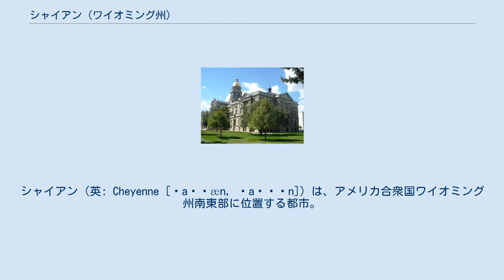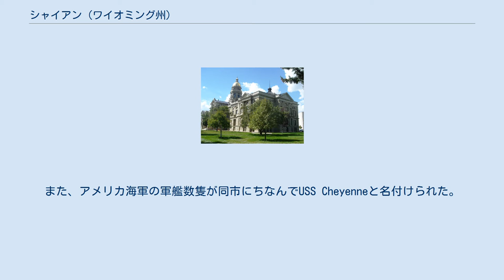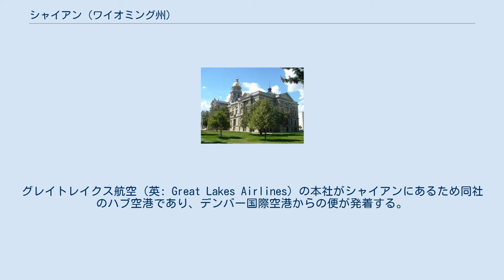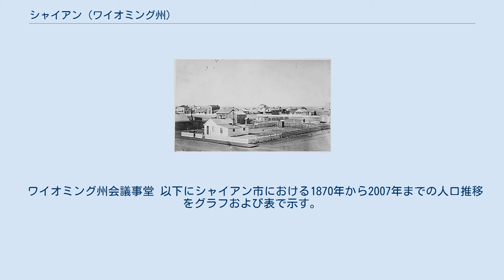シャイアン (ワイオミング州)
ララミー郡_(ワイオミング州)
シャイアン（英: Cheyenne [ʃaɪˈæn, ʃaɪˈɛn]）は、アメリカ合衆国ワイオミング州南東部に位置する都市。
同州の州都であり、最大都市である。
もっとも、ワイオミング州は全米50州の中で最も人口の少ない州であり、最大都市といっても人口は5万9466人（2010年国勢調査）に過ぎない。
しかし、それだけに西部開拓時代の町並みや雰囲気を色濃く残し、観光州ワイオミングの中でも人気の高い観光都市である。
一方、経済や交通の面では、同市の南約180kmに位置し、ロッキー山脈地方の中心都市であるデンバーとの結びつきが強い。
 シャイアンはインディアンのシャイアン族からその名を取っている。
また、アメリカ海軍の軍艦数隻が同市にちなんでUSS Cheyenneと名付けられた。
 北西郊のララミーにはワイオミング州きっての高等教育機関、ワイオミング大学が本部キャンパスを置いている。
 初期のシャイアン（1876年） 1867年7月4日、グリーンビル・ドッジ大将がダコタ準州（当時）のこの地に初めて足を踏み入れた。
当時周辺ではユニオン・パシフィック鉄道の建設真っ只中であった。
4ヶ月後にこの地に鉄道が開通すると、新しく建設されたこの都市に4,000人もの人が移住してきた。
魔法のような成長だったため、Magic City・Queen of the Plainsなどと呼ばれた。
周辺に住んでいたインディアンのシャイアン族にちなんで、ドッジ大将はこの都市をシャイアンと名付けた。
 1868年7月25日にワイオミング準州としてダコタ・アイダホ・モンタナ各準州から分離、シャイアンは同準州の州都となった。
1890年7月10日、ワイオミング準州は連邦44番目の州として昇格、準州都を引き継ぐ形でワイオミング州の州都となった。
 鉄道の開通によって建設された町であるだけに、シャイアンは8台のみ現存するユニオン・パシフィック・ビッグ・ボーイ機関車のうちの1台、4004が残っている。
当時としては最大級の機関車であり、100もの貨車をつけ、時速50マイル（80km）でロッキー山脈を越えた。
 シャイアンは、 北緯41度8分44秒 西経104度48分7秒 / 北緯41.14556度 西経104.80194度 / 41.14556; -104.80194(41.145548, -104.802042)に位置している。
 アメリカ合衆国統計局によると、シャイアン市は総面積54.9 km2 (21.2 mi2) である。
このうち54.7 km2 (21.1 mi2) が陸地で0.2 km2 (0.1 mi2) が水域である。
 シャイアン周辺の道路 シャイアンの玄関口となっている空港はダウンタウンにあるシャイアン空港である。
グレイトレイクス航空（英: Great Lakes Airlines）の本社がシャイアンにあるため同社のハブ空港であり、デンバー国際空港からの便が発着する。
しかし、空港の規模が小さく、デンバー国際空港からシャイアンのダウンタウンへは170kmほどと近いため、車を利用するのが一般的である（所要約1時間40分）。
 シャイアンでは2本の州間高速道路、I-25とI-80が交わる。
I-25はロッキー山脈東麓を南北に走り、デンバー・アルバカーキ・エルパソなどに通ずる。
I-80はサンフランシスコからニューヨークへと、大陸を横断する高速道路である。
 グレイハウンドはシャイアンには停車せず、同社と提携しているパウダー・リバー交通がシャイアンとデンバーなどの都市を結んでいる。
また、シャイアンにはアムトラックの駅はない。
 市内にはシャイアン交通プログラムの下で運営されている路線バスが走っている。
また、ダウンタウンには観光馬車もある。
 ワイオミング州会議事堂 以下にシャイアン市における1870年から2007年までの人口推移をグラフおよび表で示す。
なお、2007年の数値は推計である。